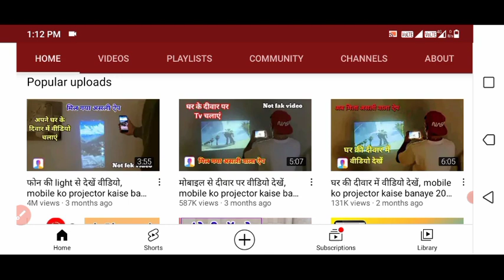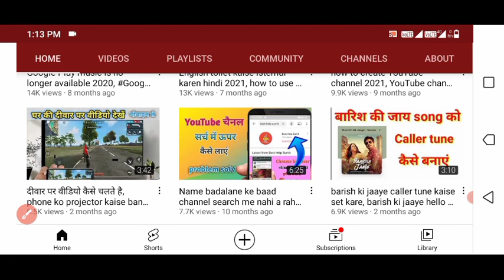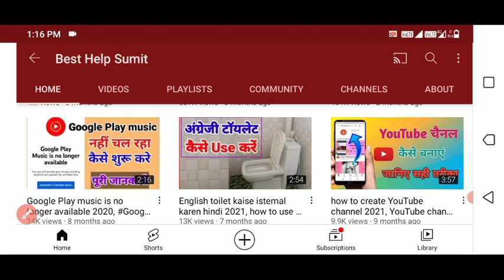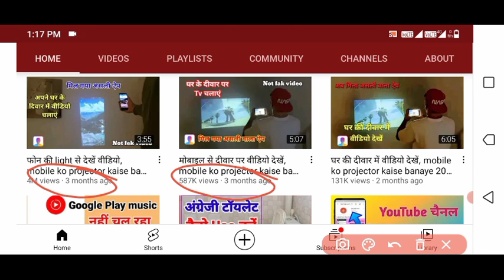youtube video par views kaise laye/badhaye2024, how to get view on new youtube channel, Manoj Dey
youtube video par views kaise  laye/badhaye2021, how to get view on new youtube channel, Manoj Dey
YouTube video par views kaise paye
YouTube video mein main views kaise Laye
video mein views kaise badhaye
YouTube video par views kaise badhaen
how to get YouTube video news
how to get views on YouTube video
how to gain views on YouTube video
how to gain views
YouTube video views
use
manoj dey
technical Yogi
Nissan

YouTube video ko search mein sabse per kaise laen
YouTube video search mein nahin a Raha